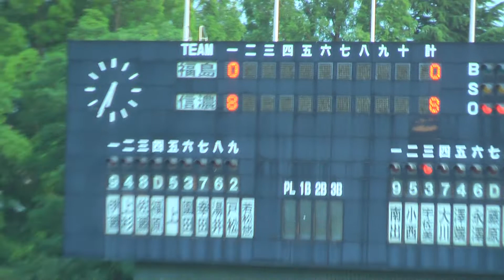信濃グランセローズ 小西選手 レフト越え2点タイムリーツーベース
2022/6/17
ルートインBCリーグ2022公式戦
信濃vs福島